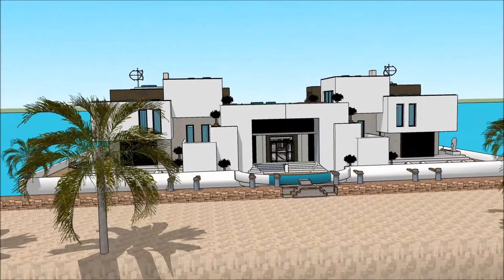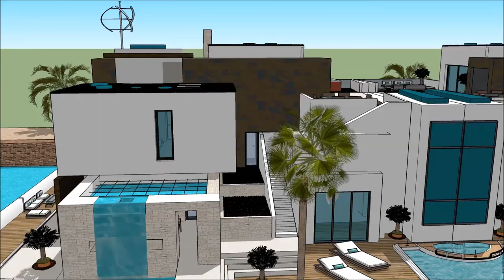Floating house ABU DHABI INTERNATIONAL BOAT SHOW 2018 أبحر بيخت Exhibition and expo Luxury Yacht a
The houseboatzania launching an innovative high-end luxury yacht houseboat home design potentially as a display of exhibition of the Floating house ABU DHABI INTERNATIONAL BOAT SHOW 2018 أبحر بيخت  Exhibition and expo  Luxury Yacht a.

The collection of the Houseboatzania concept of Floating house ABU DHABI INTERNATIONAL BOAT SHOW 2018 أبحر بيخت  Exhibition and expo  Luxury Yacht a consists of high luxury and architectural art pieces in minimalism combined with living on the waterfront of the harbour of

The houseboat yacht design has the basis to sustain living with high standards and contemporary structural design at Floating house ABU DHABI INTERNATIONAL BOAT SHOW 2018 أبحر بيخت  Exhibition and expo  Luxury Yacht a with numerous of prospects for excessive living and celebrating the desire of life worldwide: